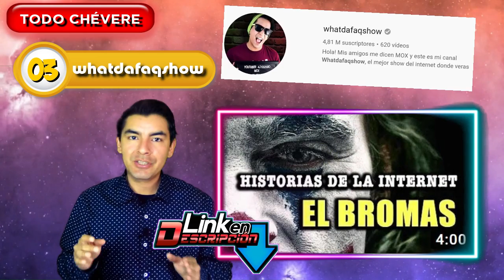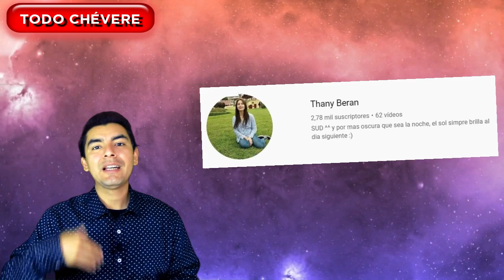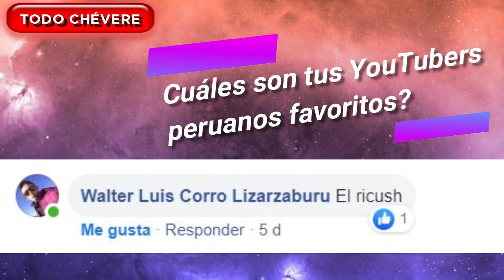TOP YOUTUBERS PERUANOS 2019 | Todo Chévere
Hablemos por aquí también!
➥ INSTAGRAM PERSONAL: @jonathan_todochevere/